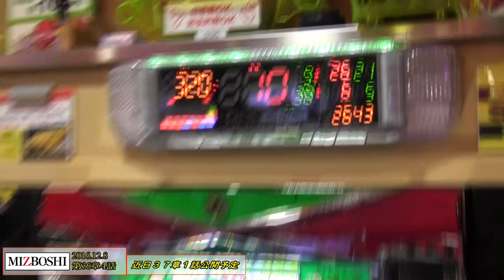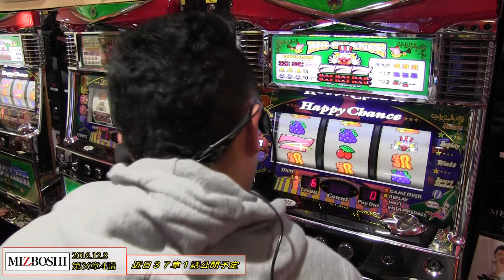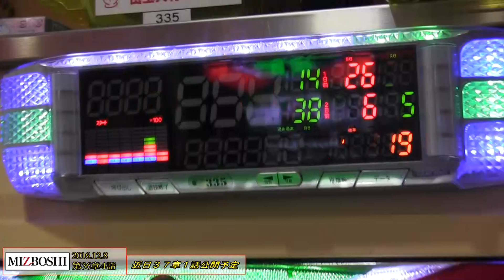2016.12.8 ウシオＴＶ パーラーミツボシ祖師谷店 第36章 4話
★８の付く日のミツボシ祖師谷店★

様々な立ち回り方の方法があるミツボシ！

今回は何狙い？